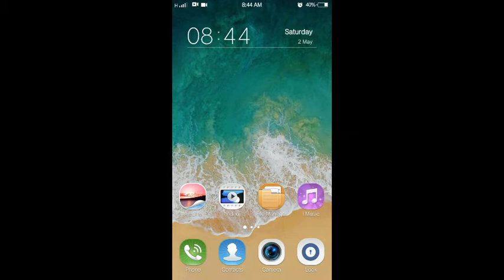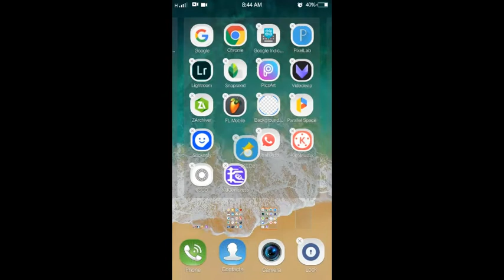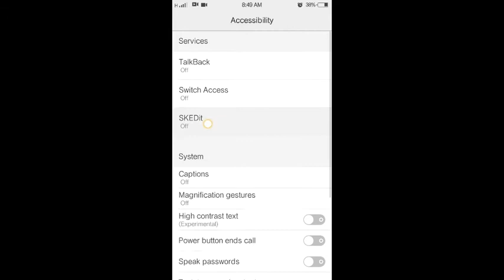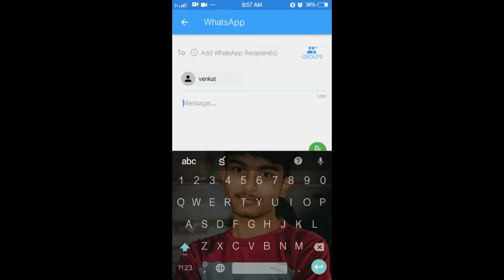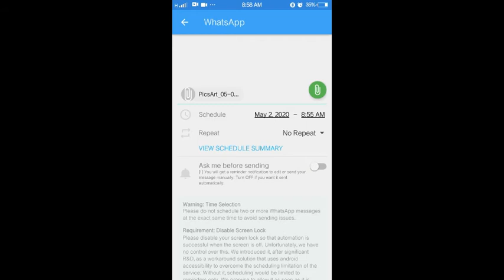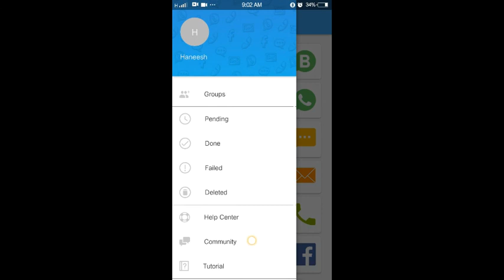How to send whatsapp message by using schedule remainder by haneesh